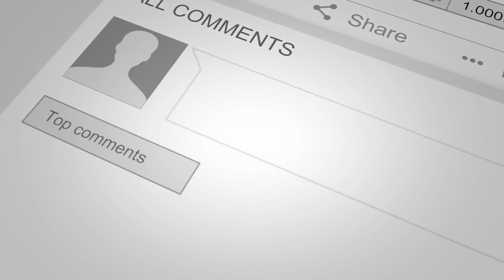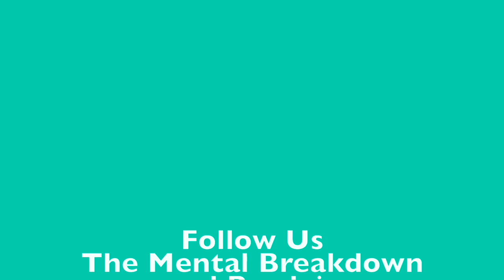Divorcing the Family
Welcome to The Mental Breakdown and Psychreg Podcast! Today, Dr. Berney and Dr. Marshall discuss family estrangement and the problems with disowning your family.